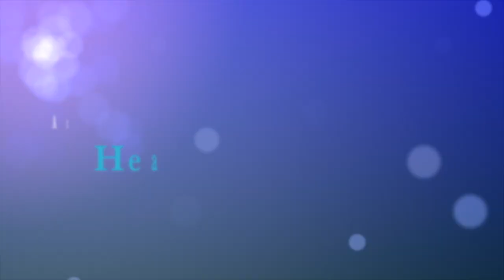Angelena: Heart Of The Matter (Trailer)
"Angelena: Heart Of The Matter" - Part 2 of 4

Australian multi-award winning singer/songwriter. documentary filmmaker and women's rights advocate, Angelena Bonet, has created a documentary feature film trilogy ('Angelena: Change The World', 'Angelena: Heart Of The Matter' and 'Angelena: Light At The End Of The Tunnel) and a documentary short film 'Change The World' which she produced in their entirety, including directing and editing and also co-writing and singing the soundtrack with her late fiancé, Erick Deeby. Her work has won 150 film and music awards worldwide.

Bonet is a warrior in the fight to end violence against women. With a fierce commitment to helping victims heal, and take back their life, she brings to bear a multitude of talents, wisdom and personal experience. Violence and tragedy are not strangers to Angelena. In 2007, the love of her life and her fiancé, suddenly and unexpectedly passed away. In 2012, Angelena was the victim of a violent crime in her homeland. Only from the depths of her despair and darkest days has she truly found her voice and the courage to share about her experiences and to speak out about issues generally swept under the carpet by society. Angelena has multiple outlets for her commitment to supporting non-violence and health recovery. She sends a powerful message of self-love and healing and is proud to share her journey. From Australian model to multi-award winning documentary filmmaker, singer/songwriter and global women's rights activist, Angelena cites the making of her film as having an intense healing effect on her and is proud to share her story.